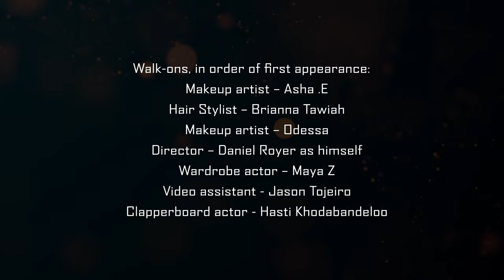Show Must Go On – Cover worthy of Queen by Chauncey Picart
This tribute to the great Freddie Mercury and Queen is arguably the best female cover of Show Must Go On ever recorded.  Paired with a brilliant video by director Daniel Royer.

Songwriters:  John Richard Deacon, Brian Harold May, Frederick Mercury, Roger Meddows Taylor
Canadian publishers:  Queen Music Ltd

Vocal – Chauncey Picart
Music Production - Steve Major, Toronto, Canada
Drums – Dave Langguth
Guitar – Steve Major
Bass – Enzo Lapadula
Keyboard – Steve Major
Background vocals – Phil Naro

Video – WEDO Photography (WEDO.ca); Directed by Daniel Royer
Hair – Briana Tawiah (Touched by Precious)
Makeup – ASHA .E Beauty Services
Walk-ons, in order of first appearance:
   Makeup artist – Asha .E
   Hair Stylist – Brianna Tawiah
   Makeup artist – Odessa
   Director – Daniel Royer as himself
   Wardrobe actor – Maya Z
   Video assistant - Jason Tojeiro
   Clapperboard actor - Hasti Khodabandeloo

Copyright Mel Cohen & Chauncey Picart 2022
ISRC CAQYV2200008